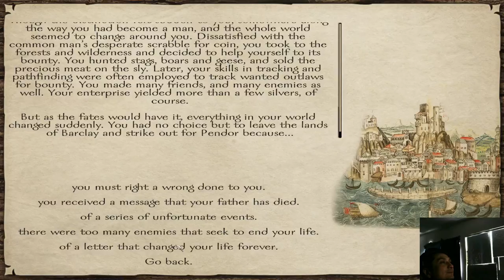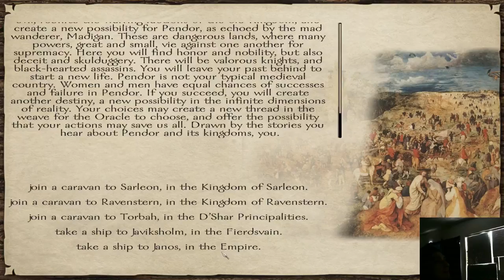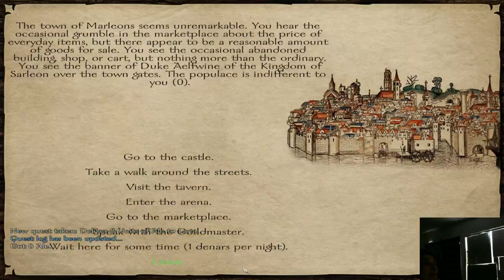🐉Mount & Blade Prophecy of Pendor with Eel 🐉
An Extremely Fun and Realistic Medieval Game of
Swords and Battling Evil Serpents.
I'm trying to be a better warrior.